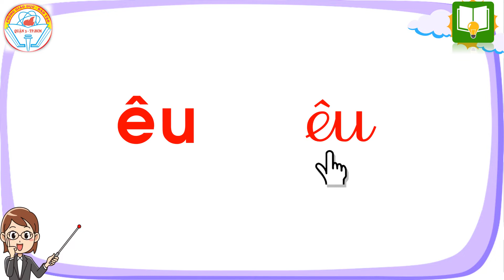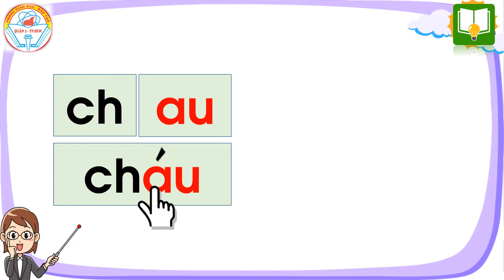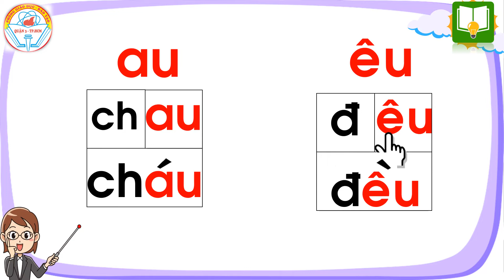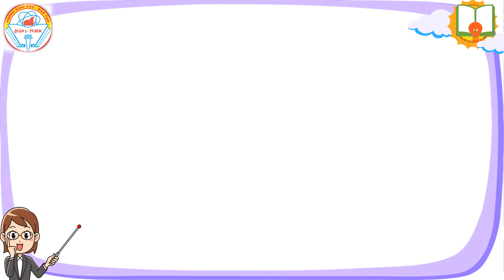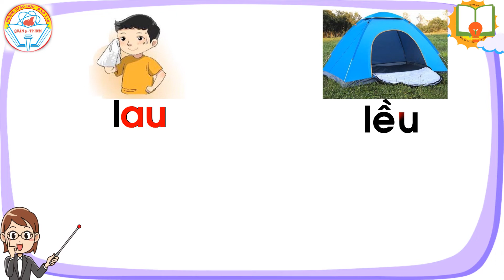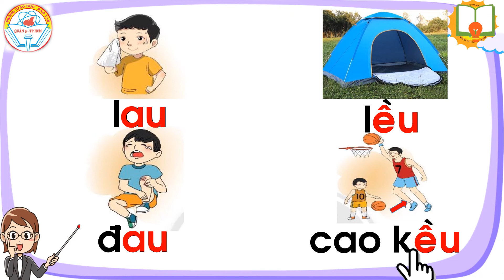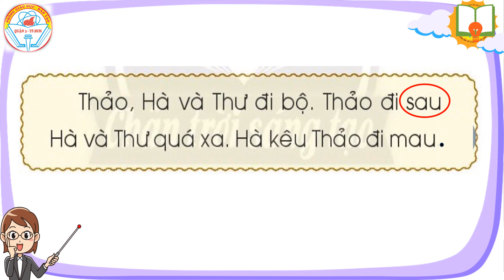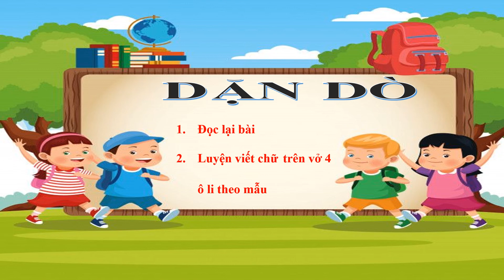Tiếng Việt Lớp 1 - Tuần 7 - Bài 2: Au êu